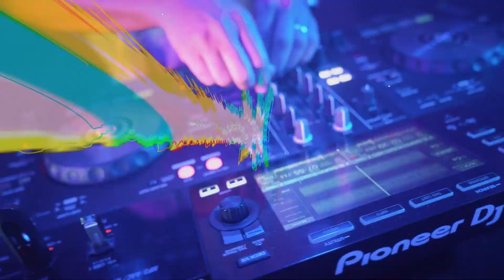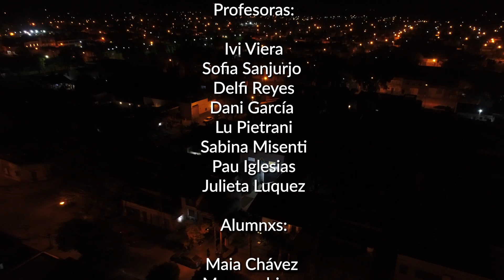EL GALPON ESTUDIO DE DE BAILE / DJ JAVIER LINERA MIX #1 // COREOGRAPHY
Creditos:

EL GALPON Estudio de baile - Baradero
Directora: Ivi Viera

Dj:Javier Linera

After Multimedia:
Cámara: Joel Vazquez
Edición: Joel Vazquez

Profesoras:

Ivi Viera
Sofia Sanjurjo
Delfi Reyes
Dani García
Lu Pietrani
Sabina Misenti
Pau Iglesias
Julieta Luquez

Alumnxs:

Maia Chávez
Moana obispo
Azul taieti
Alexia dupuy
Luciana véliz
Laura López
Selene Sánchez
Albana Subarroca
Pau Sassone
Alma Vallejos
Santiago Camargo
Luz Blanco
Jazmin Pardo
Amelia Basile

Seguimos y activa las notificaciones

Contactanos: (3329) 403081